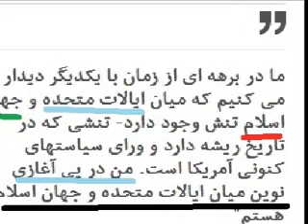TALK of the DAY by movie